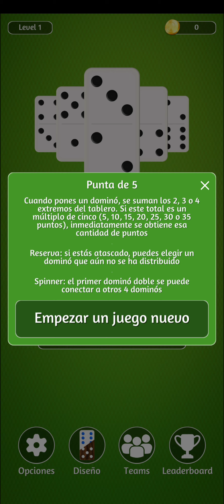(DOMINO-MODO PUNTA DE 5) ANDROID